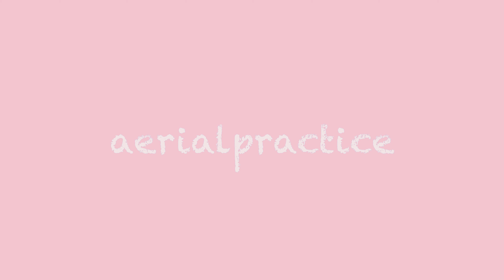Aerial Hammock (No Spin) Dance - Radioactive by Imagine Dragons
Eunice shares with you this Aerial Hammock practice sequence  step-by-step, practicing both sides with Radioactive by Imagine Dragons.

0:53 Step 1
1:06 Step 2
1:15 Step 3
1:26 Step 4
1:33 Step 5
1:45 Step 6
1:57 Step 7
2:16 Step 8
2:33 Step 9
2:48 Step 10
3:06 Step 11
3:18 Step 12
3:28 Step 13

3:39 Step 1
3:43 Step 2
3:50 Step 3
3:56 Step 4
4:03 Step 5
4:13 Step 6
4:21 Step 7
4:41 Step 8
4:53 Step 9
5:05 Step 10
5:20 Step 11
5:30 Step 12
5:39 Step 13

5:49 Full Dance

Practice and grow together:
📝Get free practice tips directly to your inbox, sign up
👨👩👦👦Join the community to share your practice & struggles

Training vlog 33